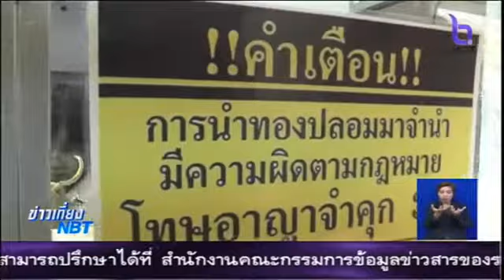ร้านขายเสื้อผ้านักเรียน อุปกรณ์การเรียนคึกคัก